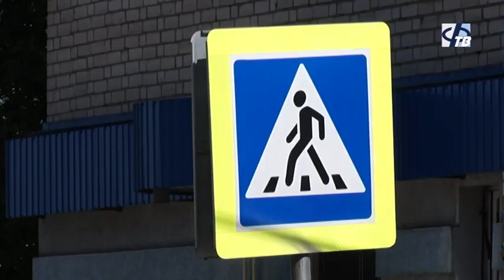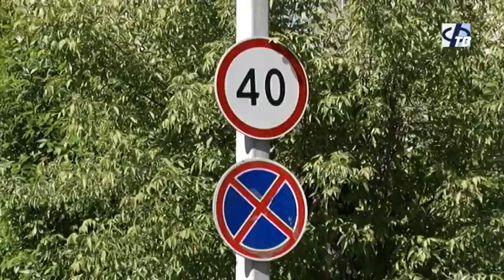В ДТП на пешеходном переходе пострадал ребёнок